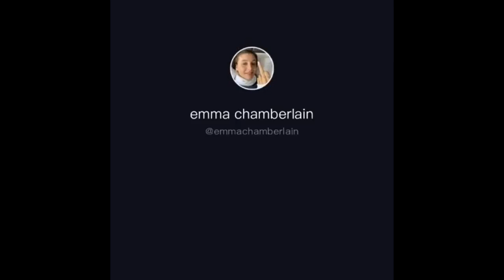Emma Chamberlain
Emma Chamberlain TikToks

Stay Safe!